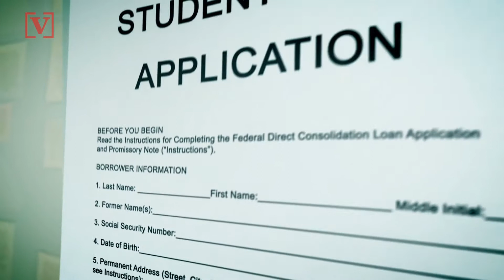About Half of Student Loan Borrowers Think They’ll Be In Debt Forever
Over half of student loan borrowers think they’ll be in debt forever. Veuer’s Natasha Abellard has the story.